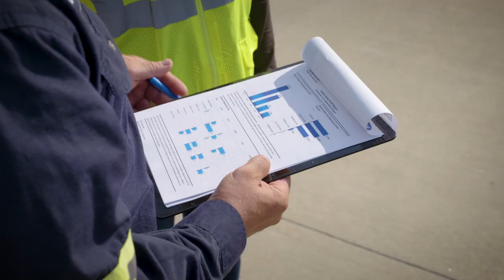Vehicle Scale Service - METTLER TOLEDO Industrial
Your truck scale is a critical part of your operation, and an investment that should last you for years to come. This is why it's important to partner with the industry experts to maintain peak performance and ensure a long asset life. Preventive maintenance such as cleaning and calibration can help to significantly decrease downtime and lost profits, while our 10-Year POWERCELL warranty provides peace-of-mind, bumper to bumper.

The right service partner can take your vehicle scale to the next level.

00:00 - Introduction
00:30 - Overview of Services
00:54 - Health Checks and Cleaning
1:15 - Calibration
1:27 - 10-Year POWERCELL Warranty
1:40 - Summary